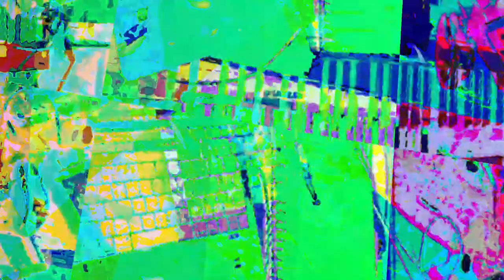[EPILEPSY WARNING] Movie 23 06 22 10h53m57s